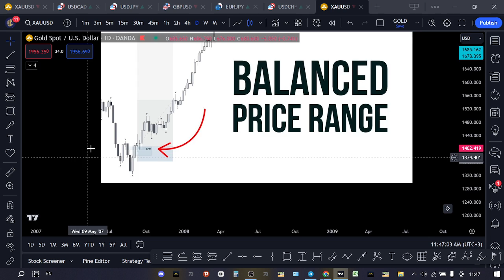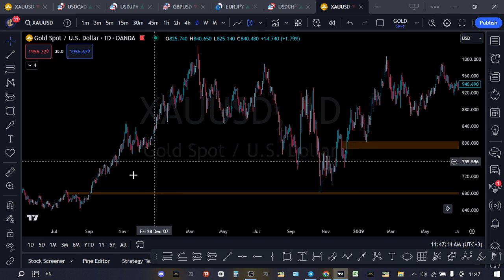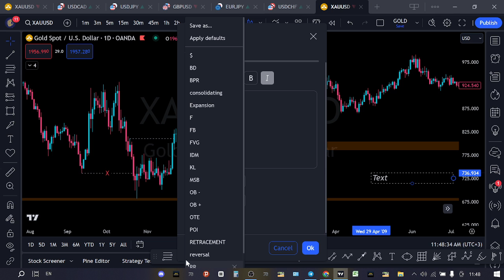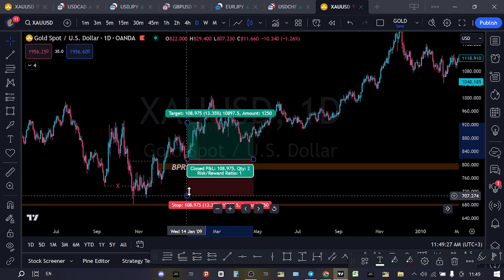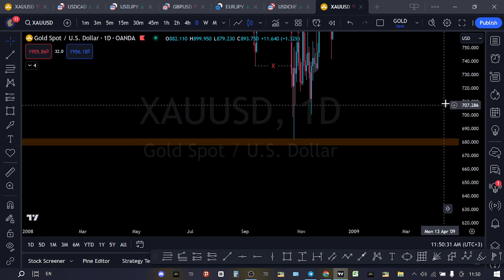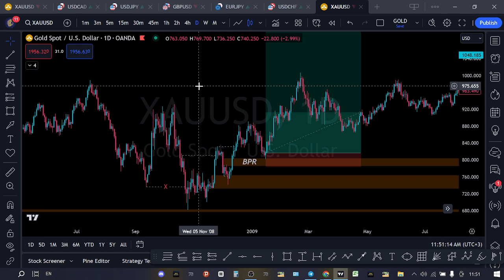كيفية تداول نطاق السعر المتوازنة _ تعلم التداول _ Balance Price Range (BPR) - ICT Concepts